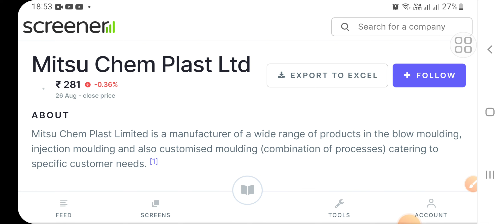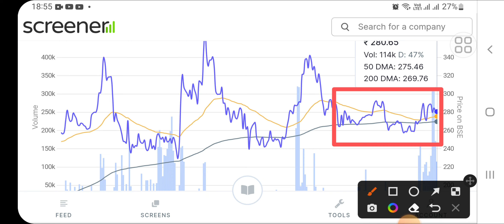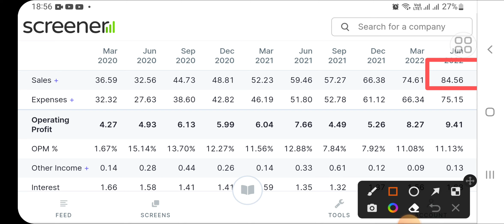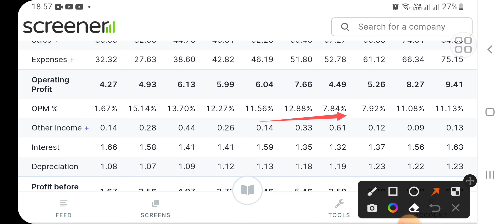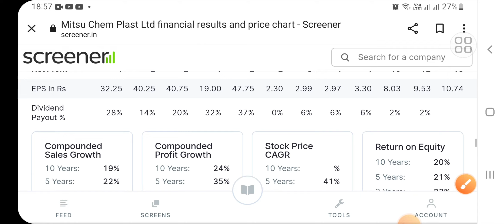MITSU CHEM | Target 400 soon, BUY AT CMP